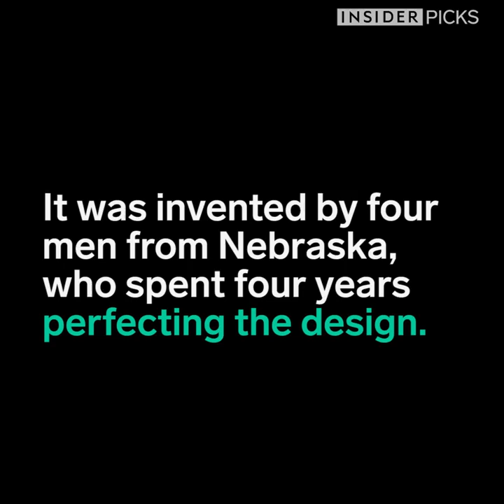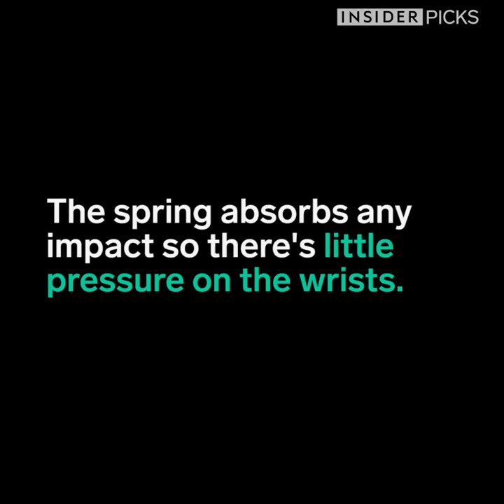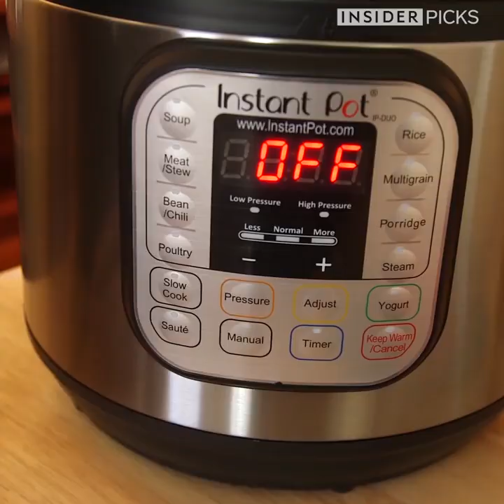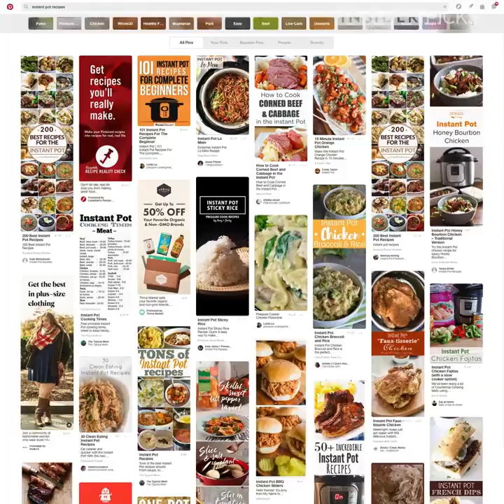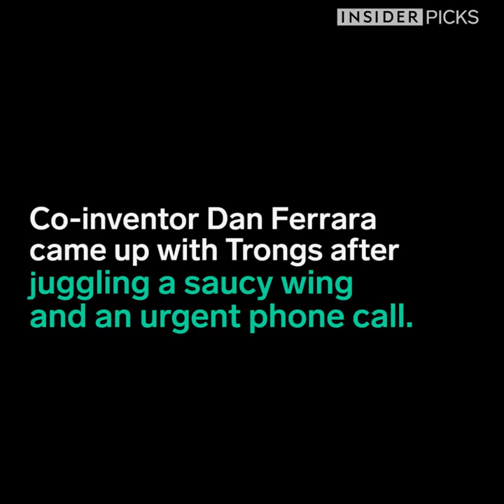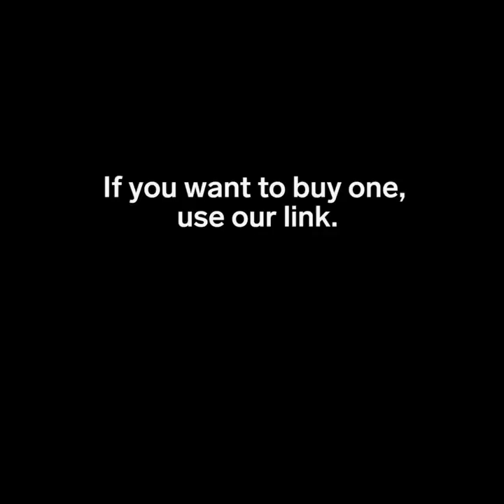13 pratik yemek aracı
Deniz, Gemi, Kara, Havacılık, Aktüel, Gündem ve Güncel Haberler ve Denize dair tüm bilgileri bulabileceğiniz güvenilir kaynak.